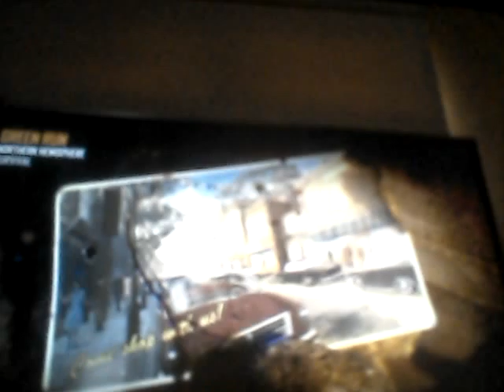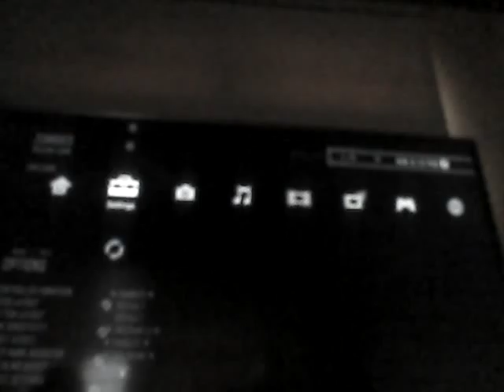Black Ops 2 Zombies: I Shot the Gun Well